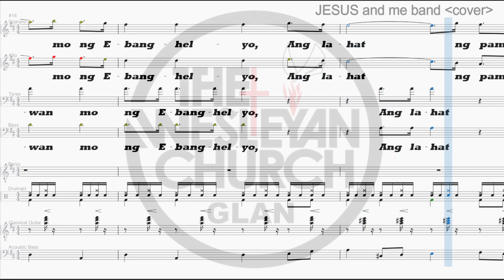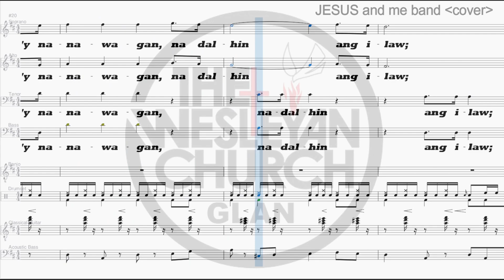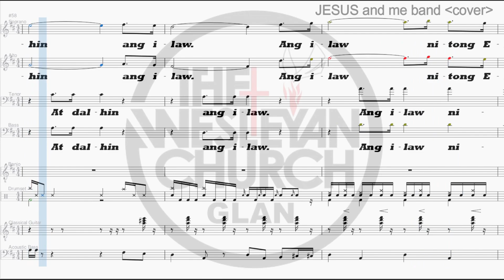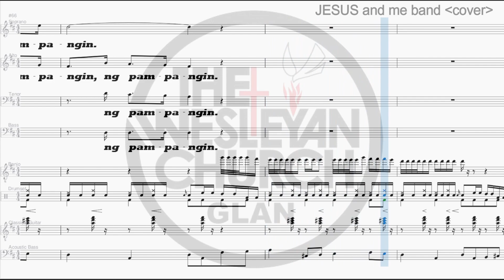238_Dalhin mo ang ilaw bandioke Complete (Send the light)